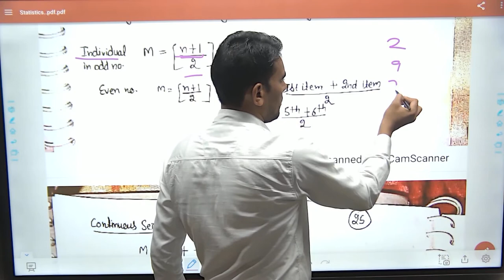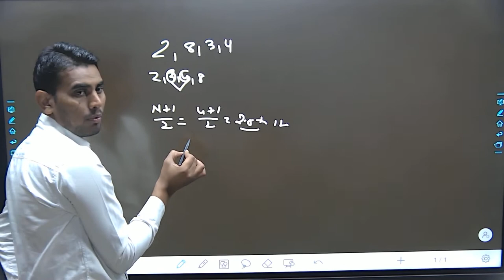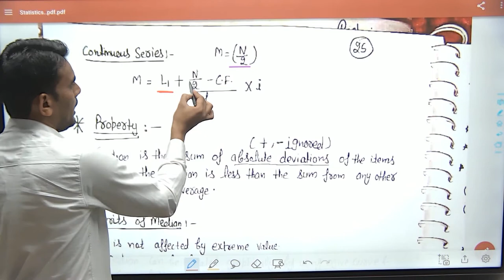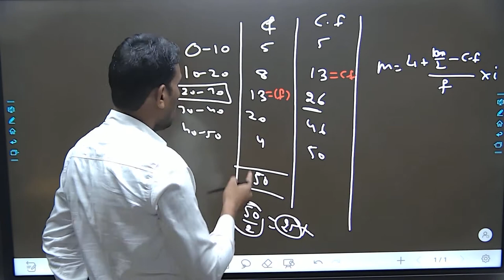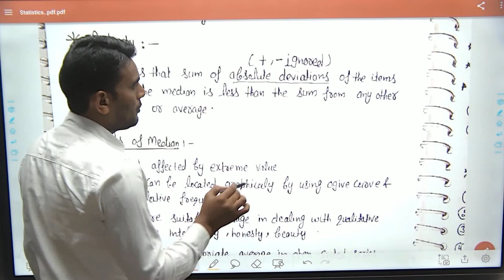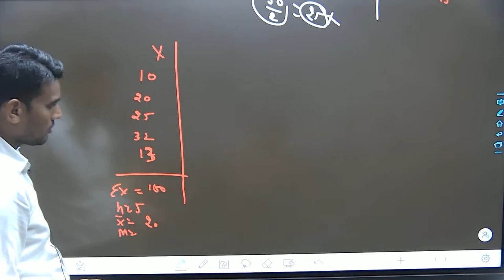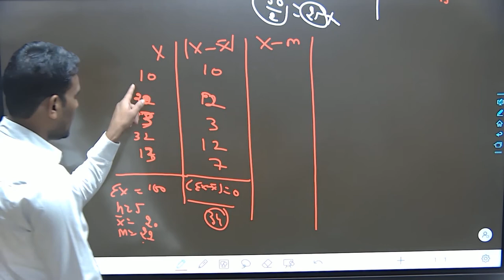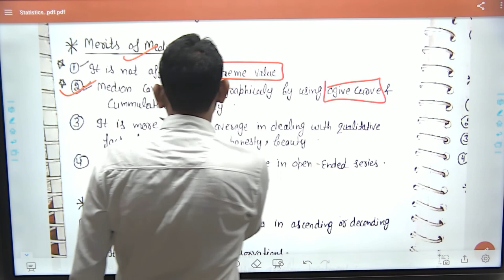Statistics-7 I Median and Mode I